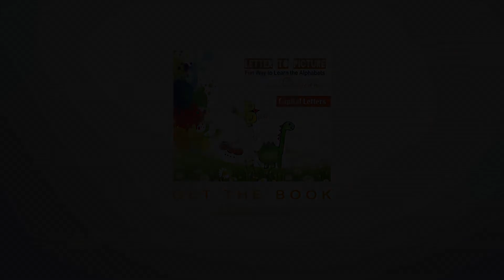Drawing Net from N || Goofi Letter to Picture Series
যে কোন প্রয়োজনে সরাসরি কথা বলতে কল করুন 👉 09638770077

Goofi Letter to Picture Series is a global series by author Waliullah Bhuiyan for children. It helps children to develop their creativity, critical thinking ability as well as learning alphabets through a different technique (picture-based technique).
There are about 50+ hours of engagement for children. Children learn alphabets 30% faster with 80% less Adult supervision.
The series is being used by parents and teachers in more than 90 countries including a lot of pre-schools and schools in Bangladesh.